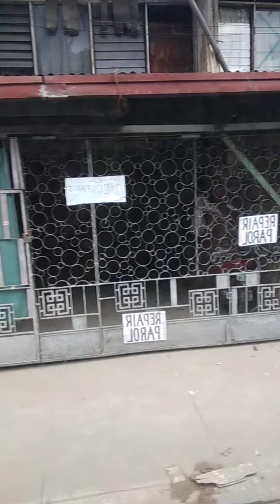after the big flooding at marikina 😢 people stand again. faith and trust to God🙏